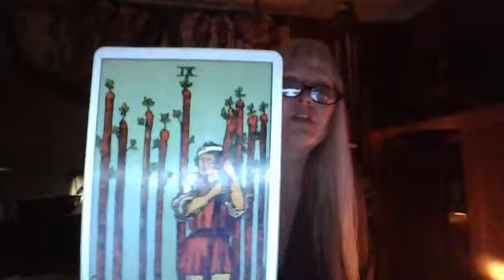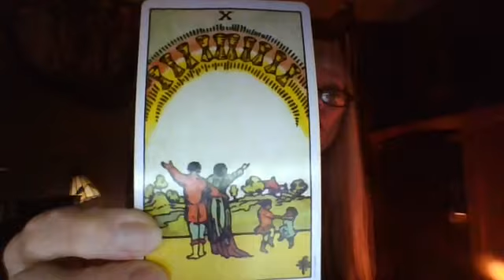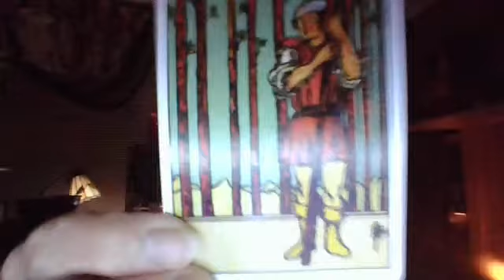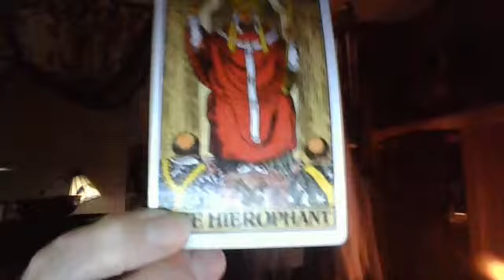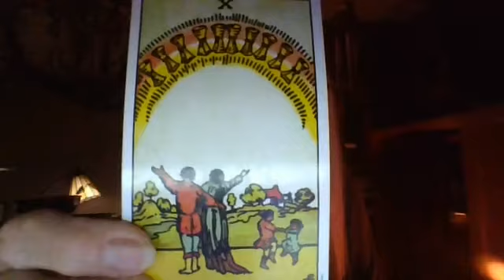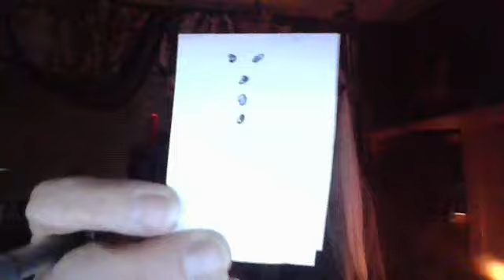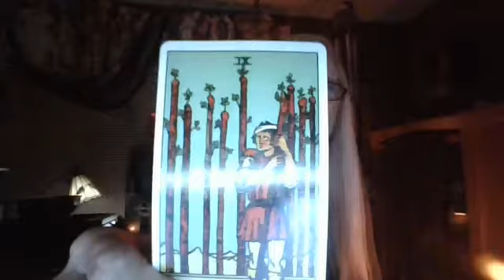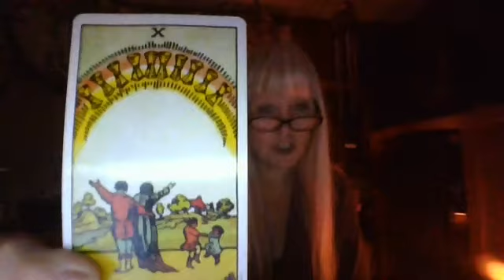Somewhat Daily Tarot and Rune for 28 Oct 2019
And for magickal things check out A Witch In Store!